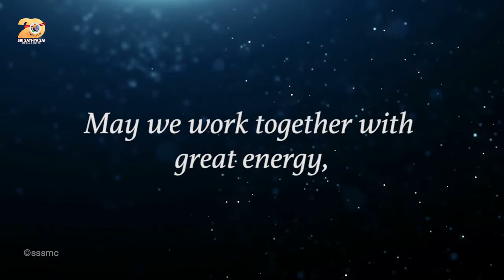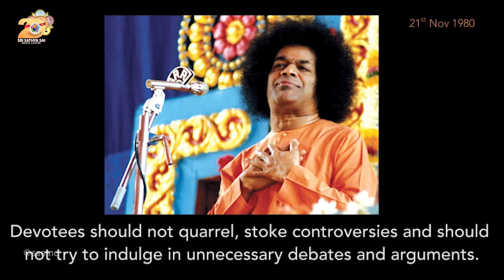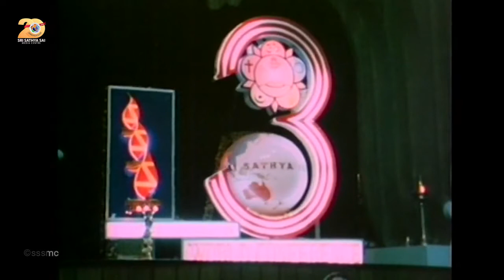Documentary on Sri Sathya Sai Global Council